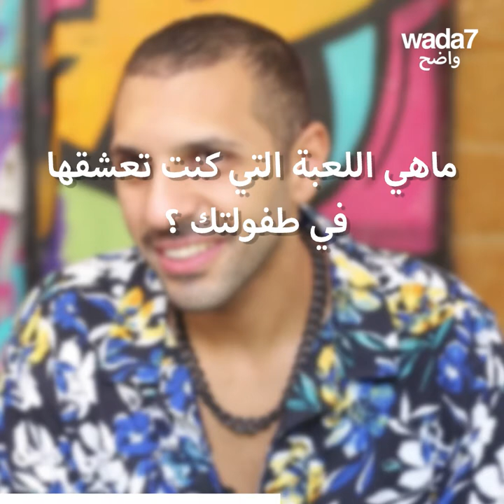أبو الروس" أحلم بالغناء مع روبي"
إلتقى واضح بالمغني الذي أرقص المصريين... هل سيجمعه قريبا "دويتو غنائي" مع روبي؟

Wada7 Original